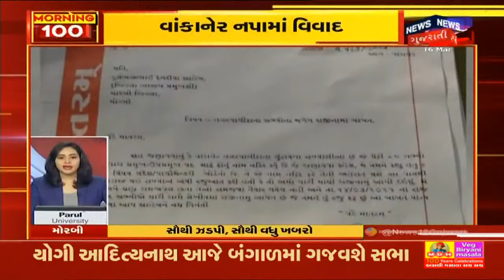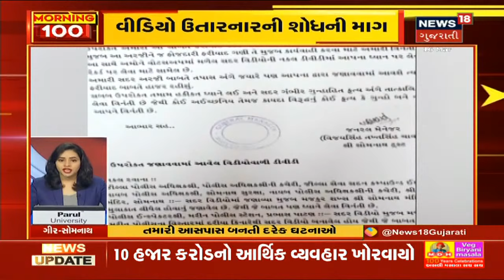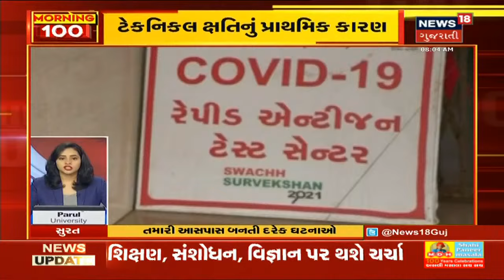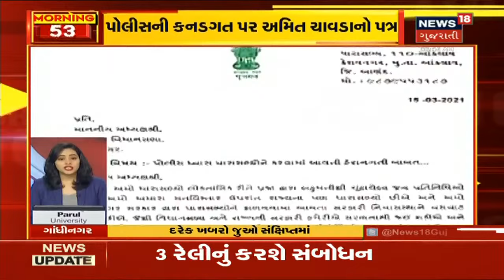Bank કર્મચારીઓની હડતાળનો આજે બીજો દિવસ | Morning 100 | News18 Gujarati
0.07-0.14  Bank કર્મચારીઓની હડતાળનો આજે બીજો દિવસ, 5000 બેંકોને તાળા લાગતા આશરે 10,000 કરોડનું નુકસાન
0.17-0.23  વડતાલ ટેમ્પલ બોર્ડ કમિટીની આજે થશે મતગણતરી, દેવ પક્ષ અને સિદ્ધાંત પક્ષ વચ્ચે જંગ